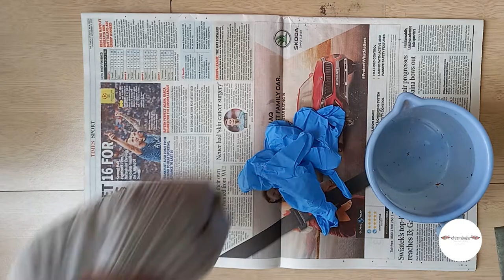DIY Shoe Planter: Transform Old Shoes into Stunning Garden Decor!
A quick video of making a Shoe Planter at home using old canvas shoes

Artist - Sudeep KP
Artwist - art with a twist